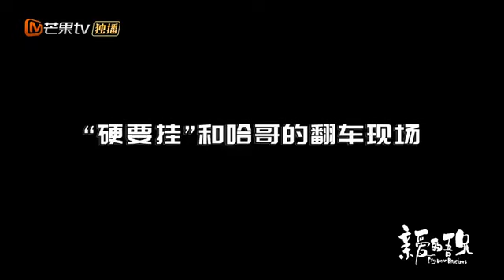原来易耀诖和二哈才是本剧最大搞笑担当《亲爱的吾兄 My Dear Brothers》【芒果TV青春剧场】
加入频道会员： 《亲爱的吾兄》会员抢先看6集！

剧情简介：讲述了聪慧软萌的天才少女时夏，为了寻找失踪哥哥意外来到陌生的仙侠世界，与妹控哥哥魔尊时冬和玉华派太上老祖后池之间发生的搞笑温情的相处日常，自此展开了一段两个哥哥共同“守护”妹妹的爆笑故事。

导演：邱钰
主演：赵英博 / 代云帆 / 吴芊盈
地区：内地
类型：古装 / 喜剧 / 奇幻 / 爱情 / 芒果出品